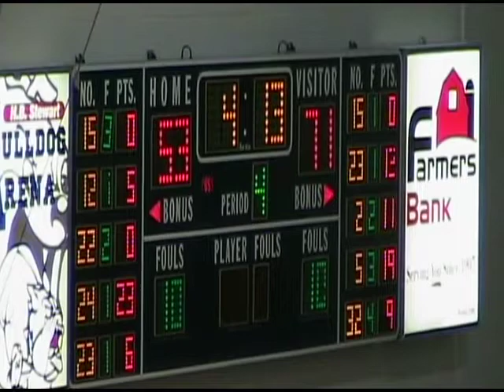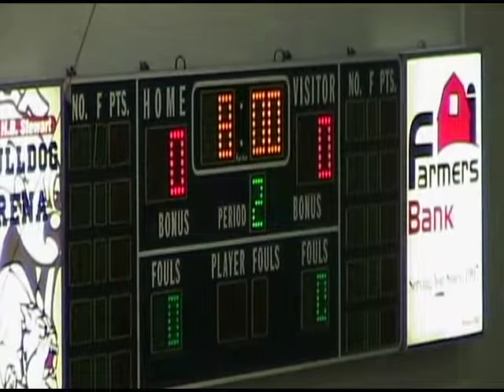2009 Alma @ Greenwood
2009 Alma @ Greenwood (Away)